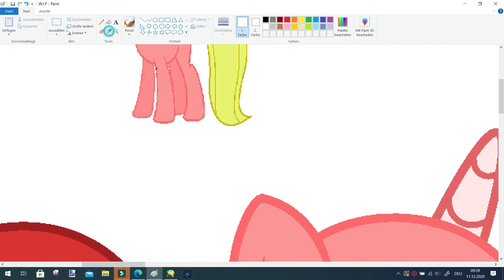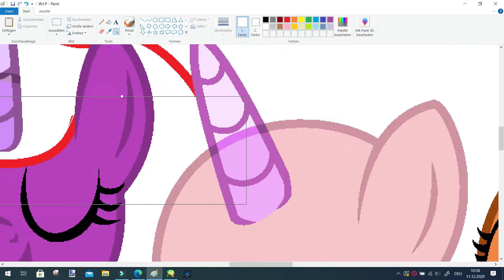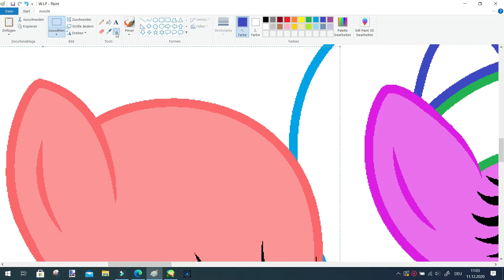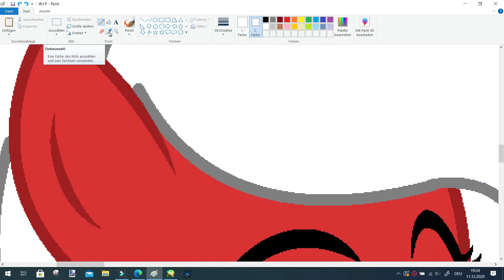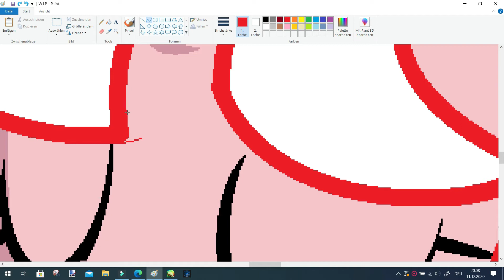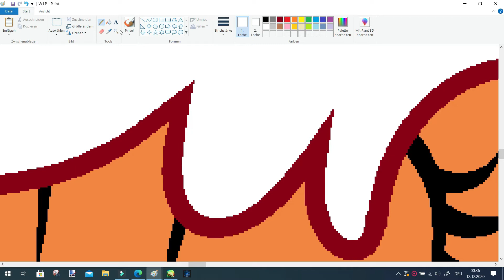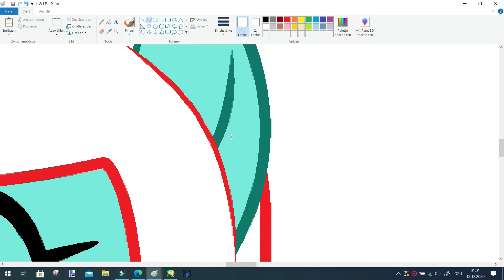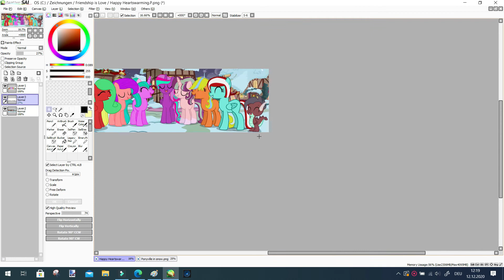MLP FIL (Base Edit) Happy Heartswarming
Characters used: Flower Power, Star-Lin, Rosalia, Princess E.J.L Fantasy, Starshine Glimmer, Sugarmelon, Peppermint Breeze and Cyril
Only Difference is that my mane 6, Starshine and Cyril (early Flame) have a new Design.
And I know, I forgot the Cutiemarks *facepalm*
Time: 2h 26min
Ships:
Golden Skull X Daisy = Flower Power
Star-Chan X Lola-Lu (deceased) = Star-Lin
Jasper Hammer X Sapphire Heart (deceased) = Rosalia
Red Blood X Blue Heart (deceased) = Princess E.J.L Fantasy
Sunburst X Starlight Glimmer (seperated) = Starshine Glimmer
Watermelon X Kiwi = Sugarmelon
Shiny Teeth X Minty (deceased) = Peppermint Breeze
King Garble X Queen Ember = Cyril
Base:
Final Picture:
LOST THEM! Sorry...
Fantasyverse belongs to me!